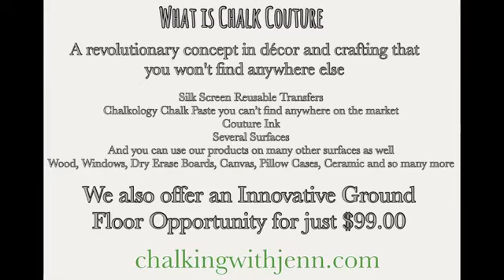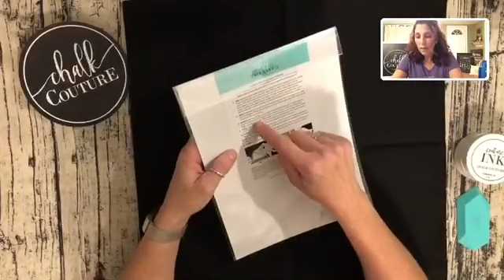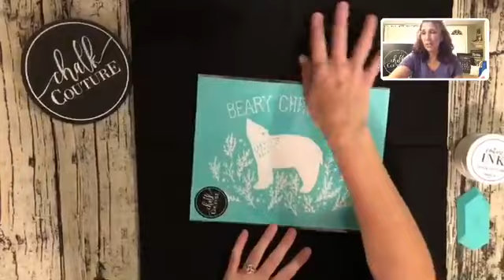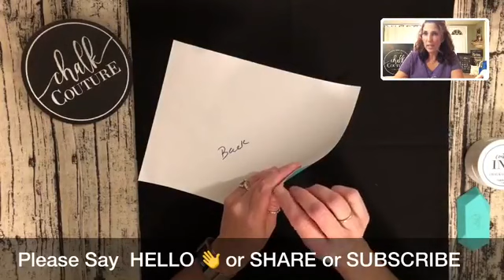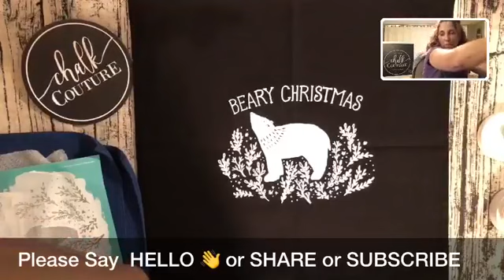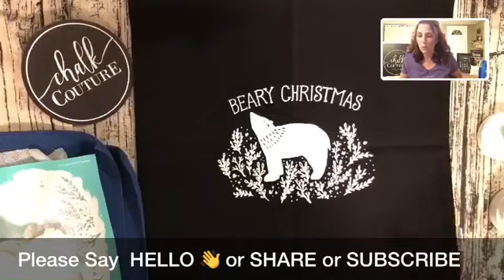Beary Inky Christmas on a T-shirt and Pillow using Chalk Couture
one Transfer 2 designs. This is our Beary Christmas transfer and our white couture ink on a pillow case and t-shirt. I love that I can make my own DIY Decor or Crafts